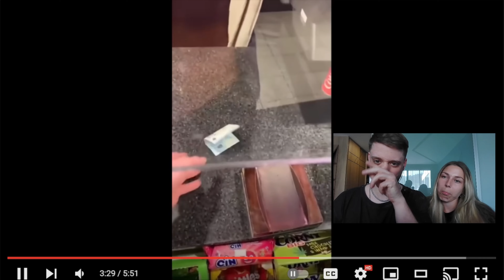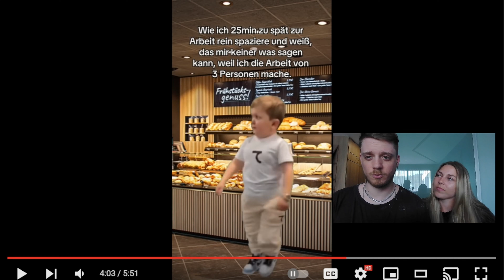German Meme Compilation (Couple Reacts)